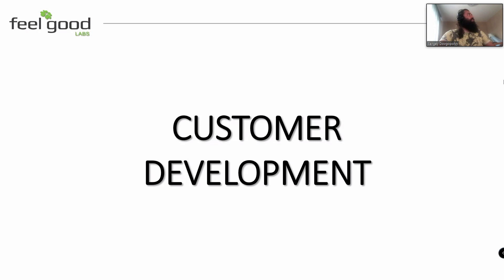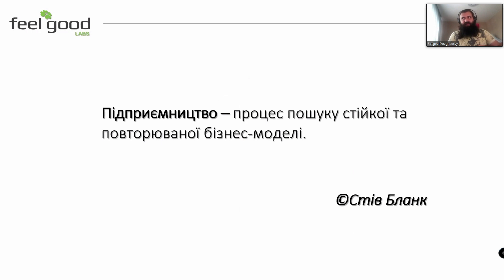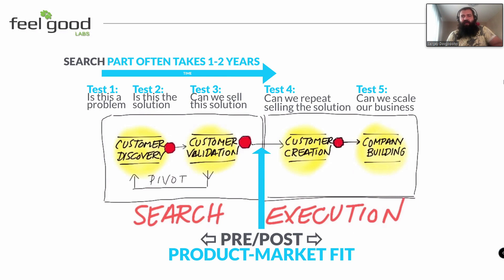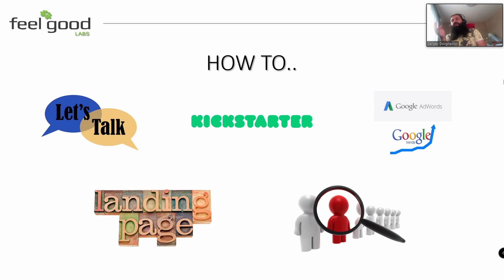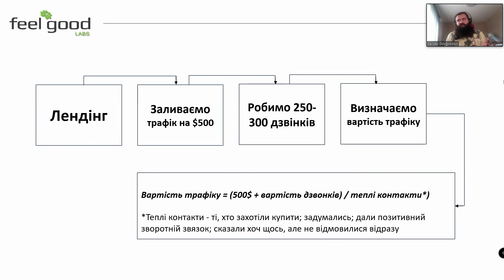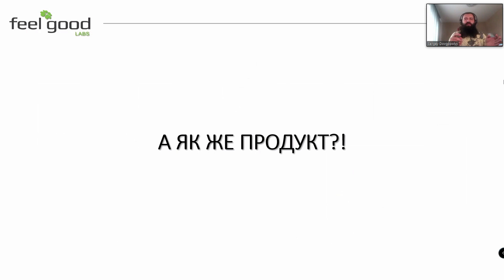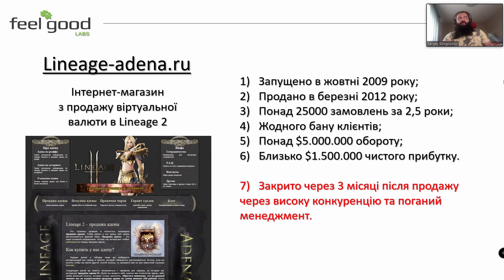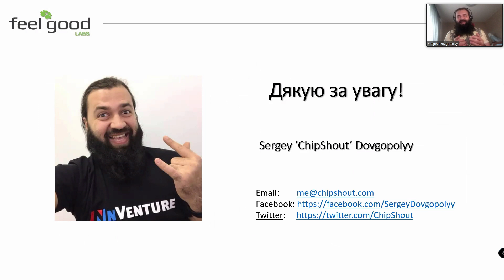Вебінар з Сергієм Довгополим / 05.05.20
⚡️ Сергій Довгополий. Керуючий партнер бізнес акселератора FeelGoodLabs Business Accelerator. Вебінар присвячений темі customer development, з якого ви дізнаєтесь:

💥 Що таке customer development і з чим його їдять
💥 Чому фейлиться абсолютна більшість стартапів і як кастдев врятує світ
💥 Приклади застосування кастдеву на практиці

📡 Слідкуйте за новинами новітніх українських стартапів на нашій офіційній фейсбук сторінці ➡️ та в телеграм каналі ➡️